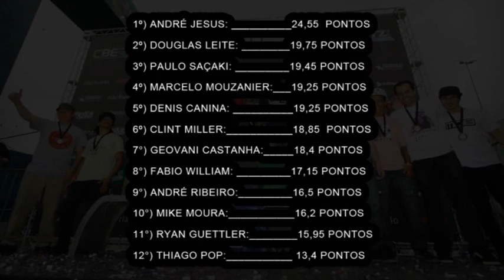JUMP FESTIVAL 2013 - CAT.PROFISSIONAL